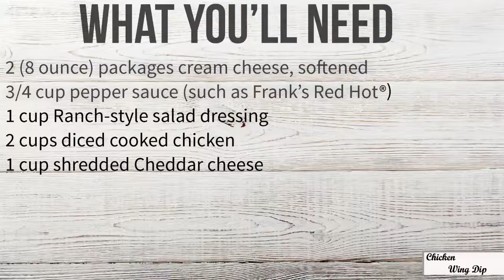Chicken Wing Dip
Don't forget you can still get our NEW  cookbook The Mediterranean Refresh for FREE!